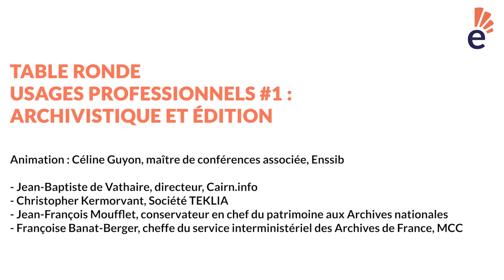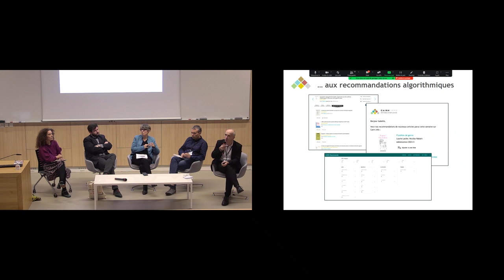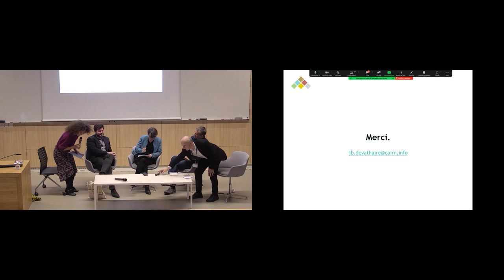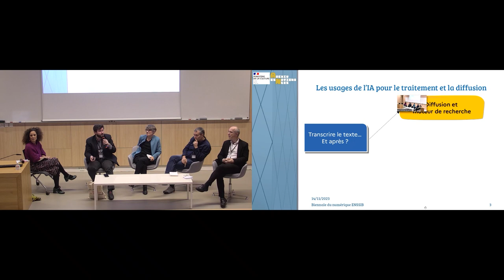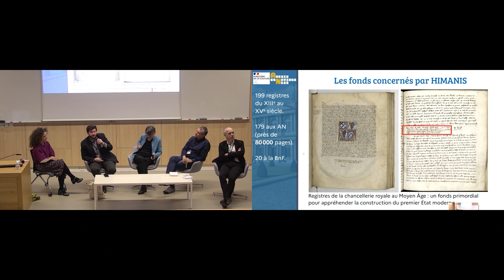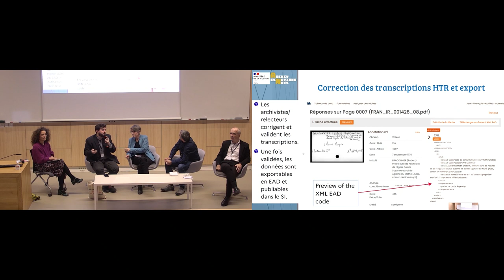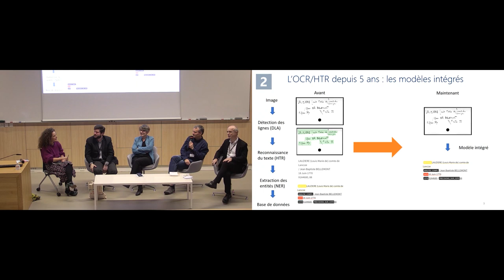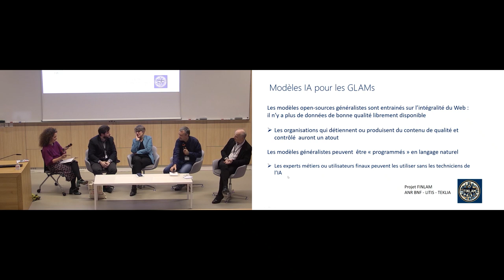Table Ronde - Usages professionnels #1 : archivistique et édition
Animation : Céline Guyon, maître de conférences associée, Enssib
- Jean-Baptiste de Vathaire, directeur, Cairn.info
- Christopher Kermorvant, Société TEKLIA
- Jean-François Moufflet, conservateur en chef du patrimoine aux Archives nationales
- Françoise Banat-Berger, cheffe du service interministériel des Archives de France, MCC